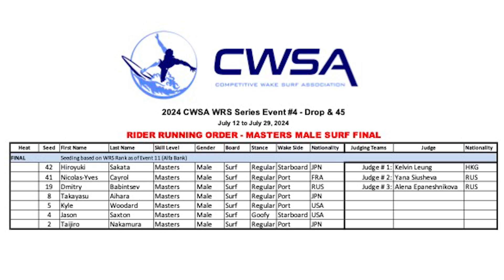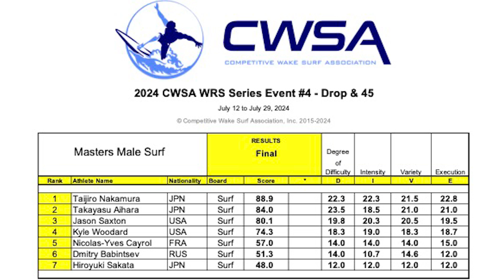2024 CWSA WRS Series Event # 4 - Drop & 45 - Masters Male Surf - Finals